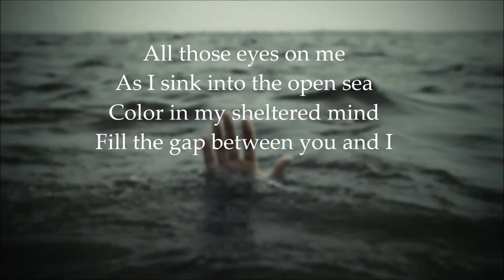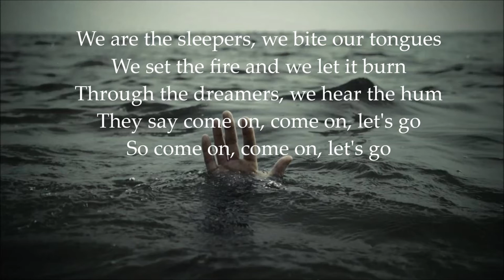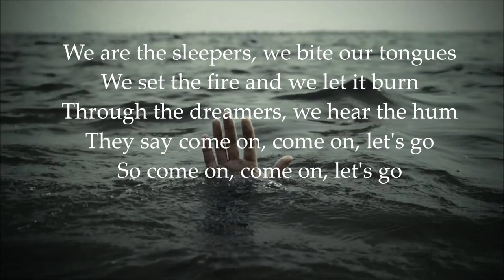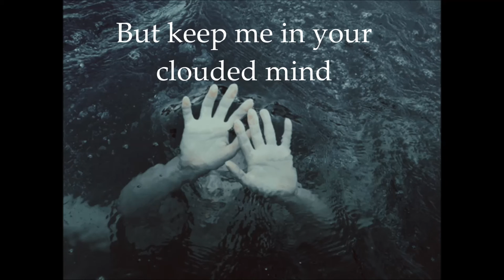Of Monsters and Men -we sink lyrics